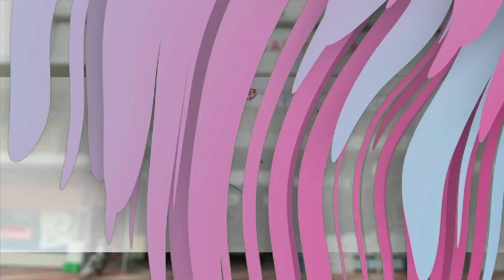ജൂലൈ10 ൻ്റെ അവകാശ ദിനം വിജയിപ്പിക്കും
M മോഹൻദാസ് ഉദ്ഘാടനം ചെയ്തു